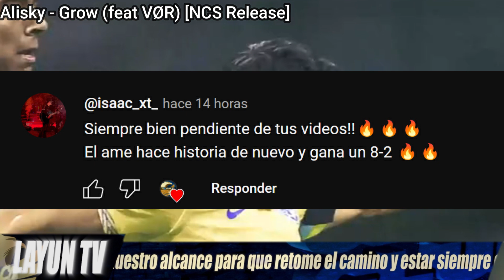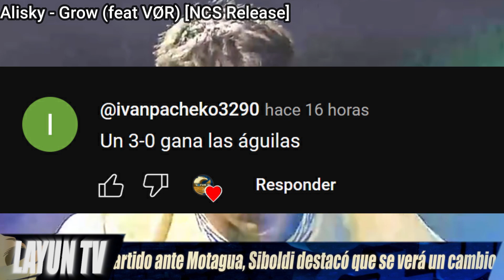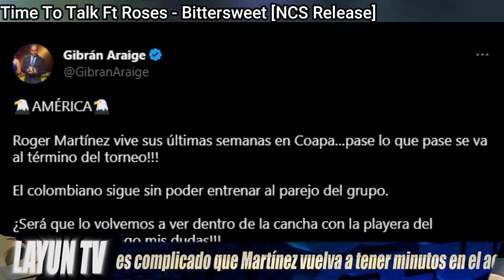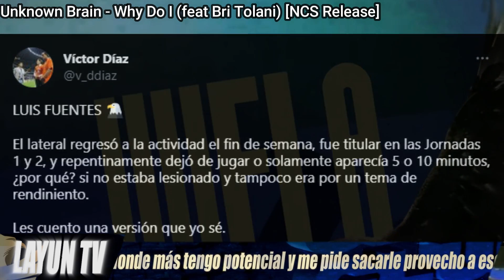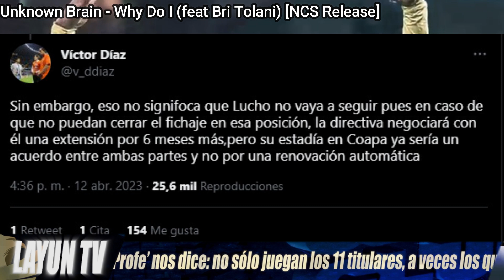FUTURO DEL TANO ORTIZ CORRE PELIGRO🦅 | ADIOS ROGER, FUENTES Y MAS🔥 | NOTICIAS DEL CLUB AMERICA📄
FUTURO DEL TANO ORTIZ CORRE PELIGRO🦅 | ADIOS ROGER, CASO INDEPENDIENTE Y MAS🔥 | NOTICIAS DEL CLUB AMERICA📄

▷¡VIDEO RECIENTE!